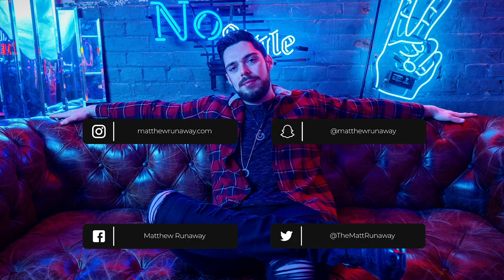Country Singer Matthew Runaway ft. Wyatt Stav In Depth Reaction To Losing My Life Falling In Reverse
Welcome to Matthew Runaway on YouTube!